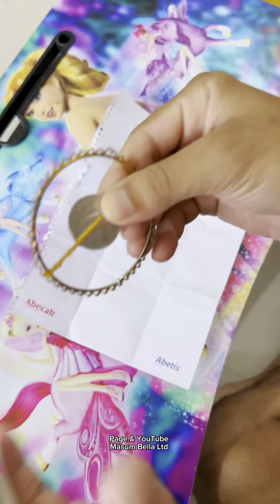নতুন ম্যাজিক ফানি ভিডিও দেখলে হাসতে হাসতে পেট ব্যাথা হয়ে যাবে